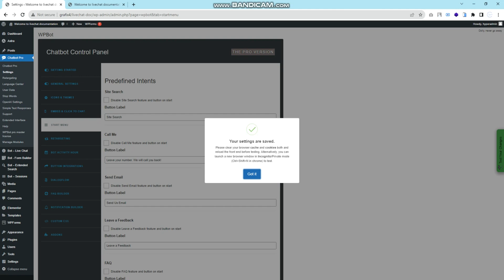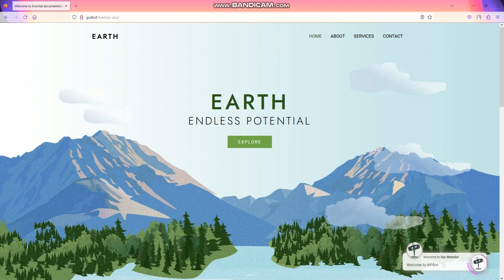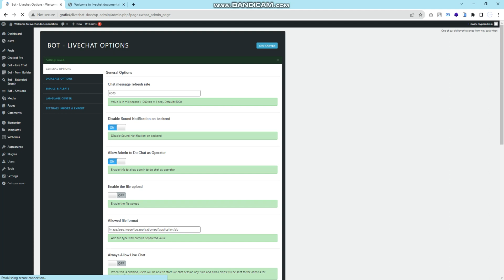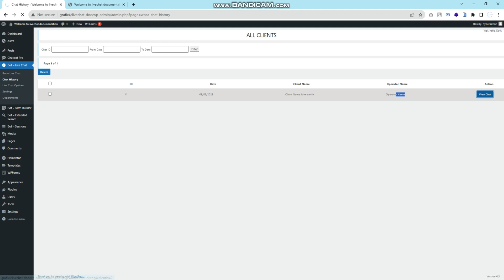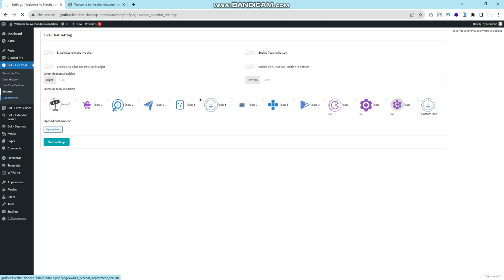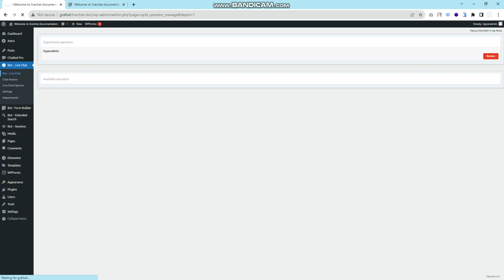Live chat plugin for WordPress and ChatBot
This is a brief demo about how the Live chat plugin for WordPress and ChatBot WPBot works.